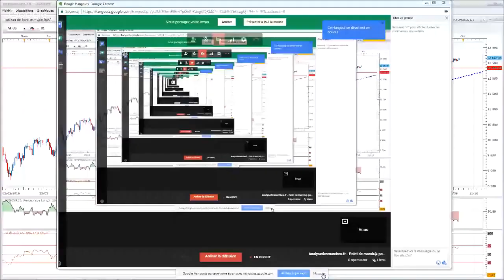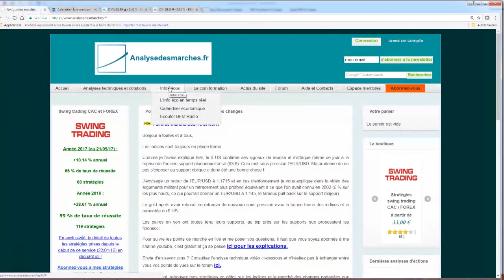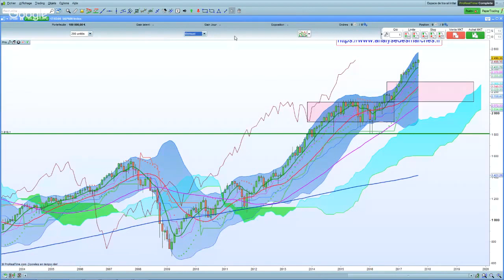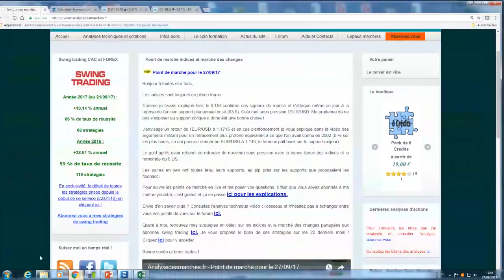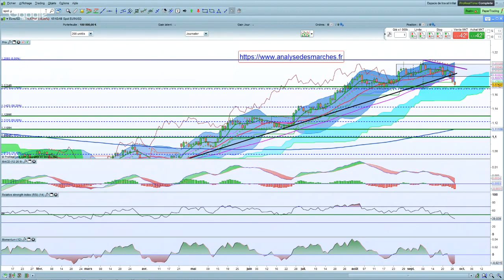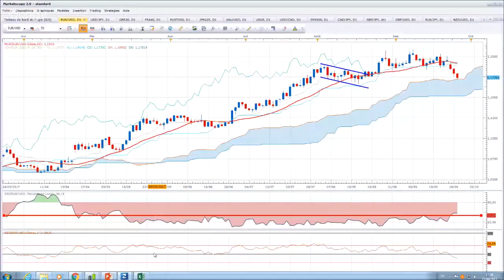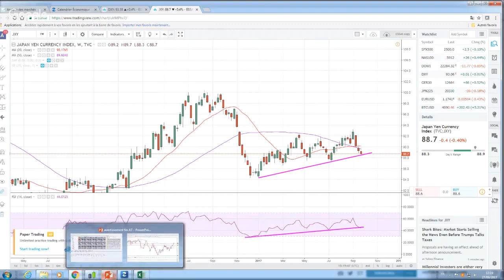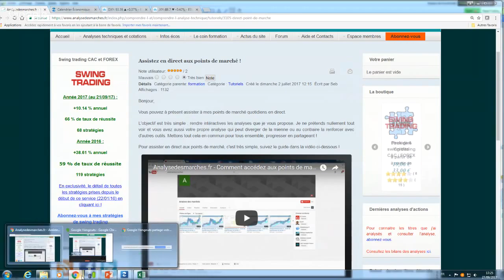Analysedesmarches.fr - Point de marché pour le 28/09/17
Retrouvez chaque soir gratuitement mon point de marché vidéo indices et marché des changes